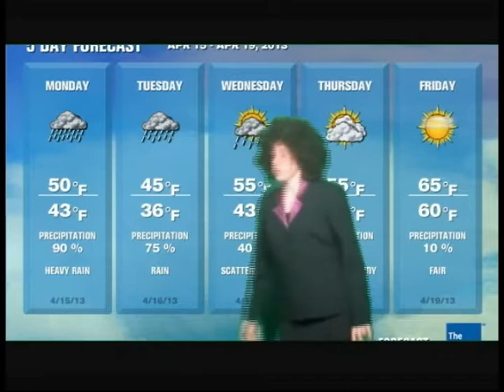Weather Project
Sidney Stephens, Heather Jones, Katie Branam, Cassidy Scott, Cara Powers, and Kinley Ives